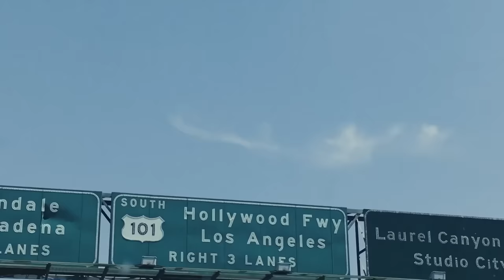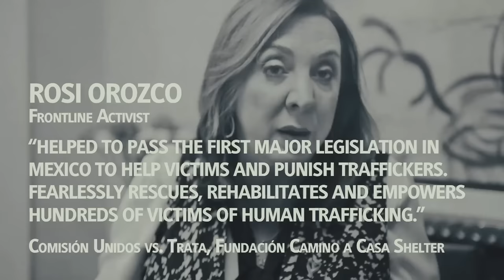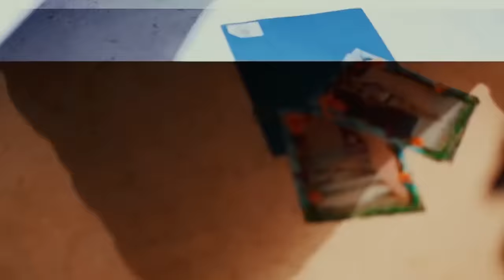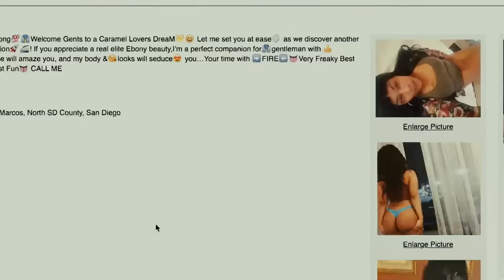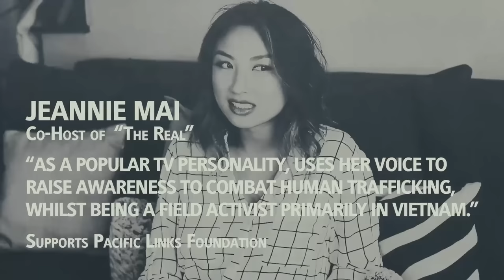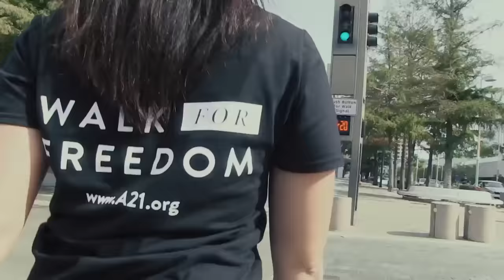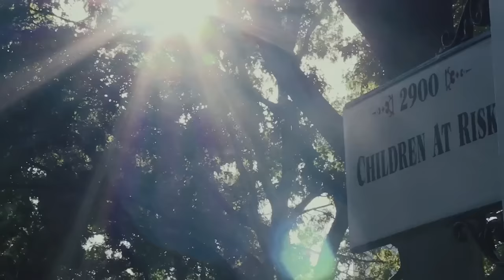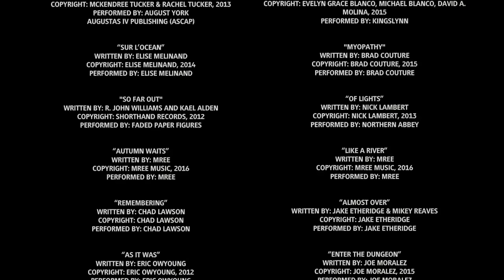STOPPING TRAFFIC: Inside The Horrifying World of Human Trafficking (TW!)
Directed by Sadhvi Siddhali Shree and Sadhvi Anubhuti, this documentary film explores the extensive reach of sex trafficking and sexual abuse especially of children in the United States and worldwide. Using commentary by victims and activists and investigations into practices in the US and abroad, the film traces the links between child sexual exploitation, pornography, social media, and sex trafficking.

The film explores cases throughout the Philippines, Mexico, Thailand, Afghanistan, and major U.S. cities to provide raw images and first-hand documentation of human trafficking crime across the globe. It explores the practices within families and in the streets, explaining how a child or young adult are turned into being trafficked. The filmmakers establish the U.S. as the biggest source of sex traffickers' customers with the Super Bowl being the most popular event for scoring a trafficking arrangement.

"STOPPING TRAFFIC" documentary also suggests nine specific ways in which the public can participate to help stop the trafficking, including writing to authorities, reporting alleged trafficking, and talking to friends about the subject. This movie is a chilling exposé of human trafficking underworld and an eye-opening look at the complex cycle of poverty, despair and greed that fuels this brutal modern slave trade. Join the discussion, share and like.